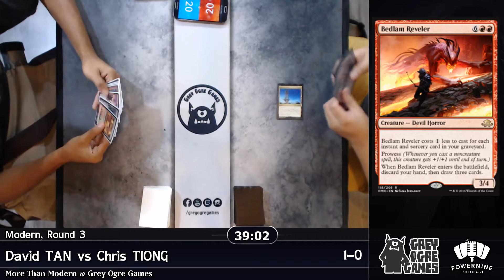20180103 More Than Modern Round 3 - Mardu Pyromancer vs Affinity